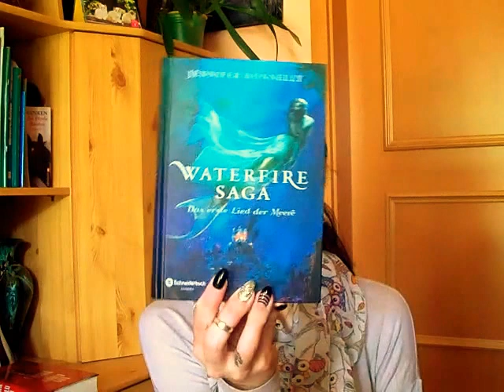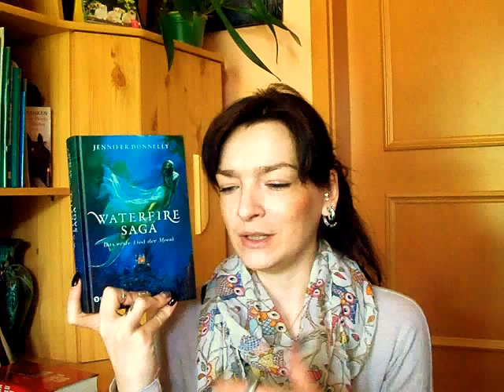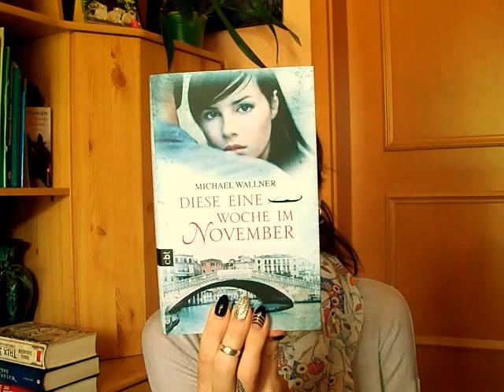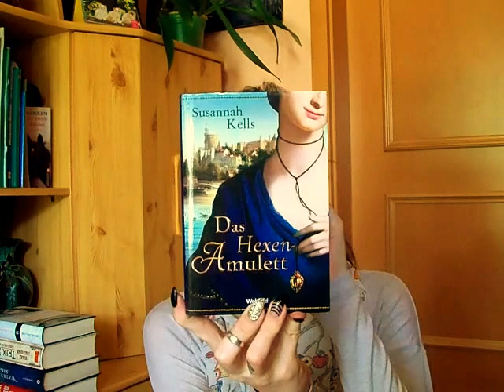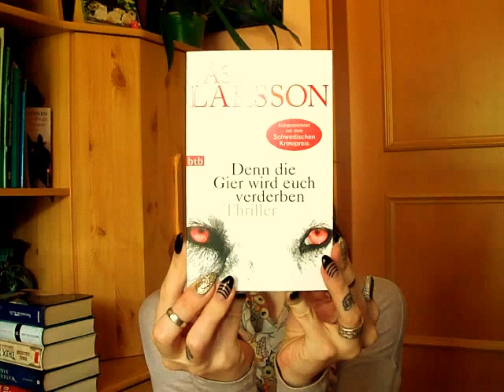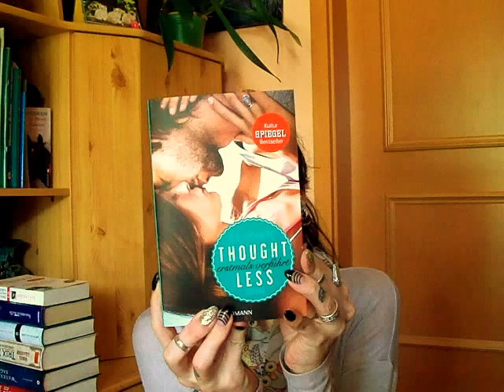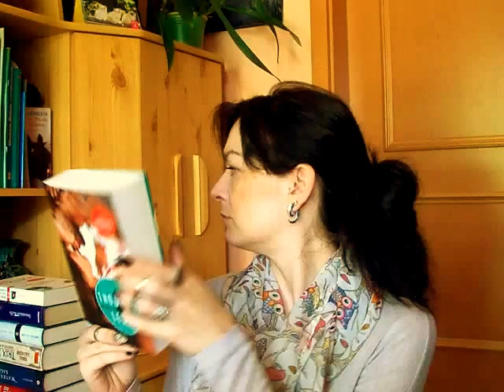LESEMONAT JULI 2015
Hier mein Lesemonat für euch. viel Spaß!!

Liste meiner gelesenen Bücher :)

Ich bin China

Waterfire Saga Band 1

Trix Solier Band 2

Diese eine Woche im November

Das Hexenamulett

Denn die Gier wird euch Verderben

Thoughtless Band 1

Der siebte Schwan

Göttlich verdammt Band 1